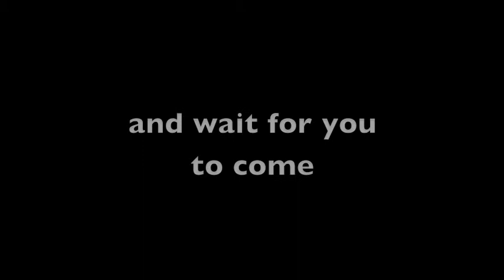AXLE WHITEHEAD COME TO THE RESCUE.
We want YOU to come to The Rescue! April 25th, 2009!